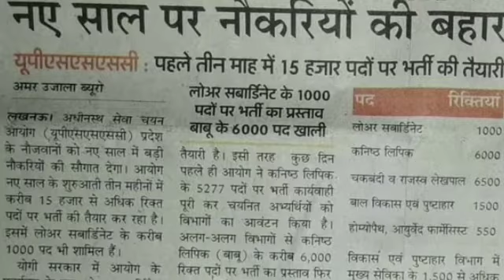Upsssc New Vacancy 2019 / Upsssc recruitment/ Vdo expected Cutoff/upsssc job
New Vacancy from Upsssc